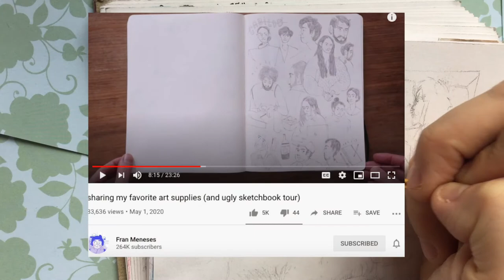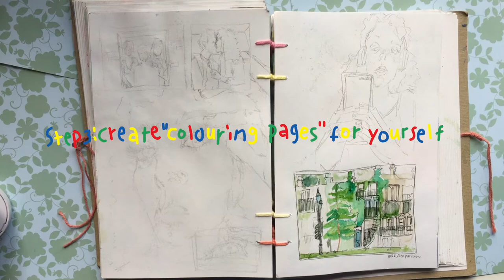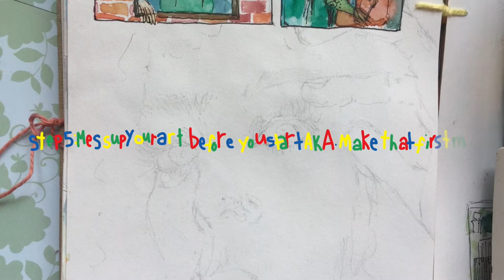How to Get Back Into Making Art and Using Your Sketchbook / 10 Tips for Artists At Any Level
Hello!! If you have been slacking on using your sketchbook, same. It doesn't matter how long you have been drawing or how much you love drawing, fact is art is a mental game, and creating isn't always easy. I have been seriously lacking on creating in my sketchbook, maybe it's the pressure I put on myself, maybe I'm just not feeling it, but regardless I want to get back into making art so I created this video to remind myself how to get back into using my sketchbook when I am just not motivated to create.

This year I will be participating in Peachtober, which is FurryLittlePeach's inktober prompt list which I am so excited to create and film the process, so to keep up with my hopefully (fingers crossed) daily art/videos, subscribe here and follow me on my art Instagram.